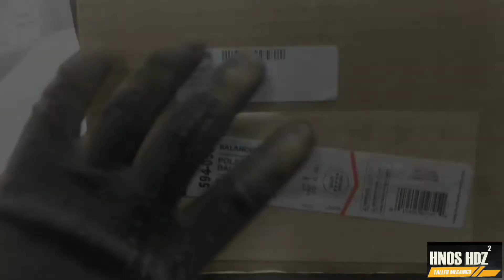Polea de cigüeñal 3.0 24v Ford Taurus 97